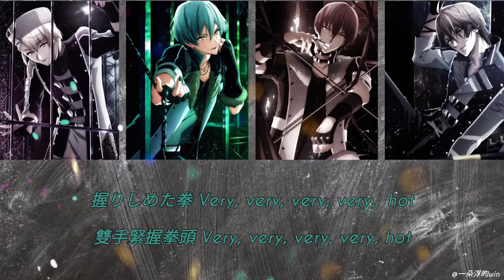ŹOOĻ - BANG!BANG!BANG! 中日字幕(ZOOL)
作詞:浦島健太
作曲:徳田光希

狗丸透真(CV:木村昴)
亥清悠(CV:広瀬裕也)
棗巳波(CV:西山宏太朗)
御堂虎於(CV:近藤隆)

這邊稍微更正一下
3:42 、 3:45 巳波和虎於的Part互換
之前可能沒仔細聽，過那麼久有人跟我說才知道呢😔

來水一週XD